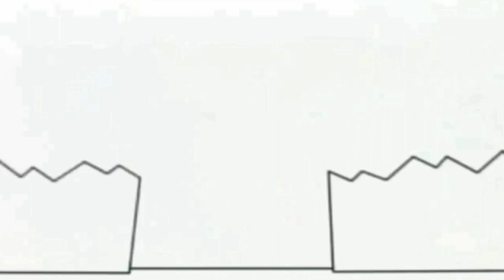26 июня 2021 г.